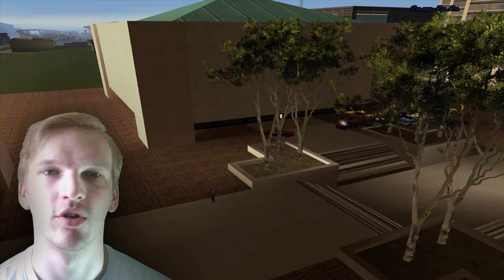ВЫ НЕ ПОВЕРИТЕ НО ОНИ НАКОНЕЦ ТО СДЕЛАЛИ ЭТО || ОБНОВЛЕНИЕ В GTA SAMP || SAMP-RP REVOLUTION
Теги этого видео

samp . samp-rp . gta sa . gta samp . samp
baron , barongamekoronos . игры . барон в самп . revolution . samp-rp revolution . reborn , baron samp , выживание на самп рп
Выживание в самп , бомж.
SAMP